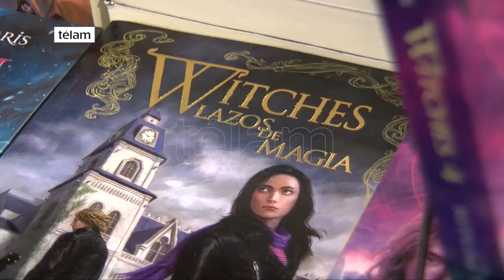Las sagas juveniles estuvieron presentes en la Feria del libro Infantil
La 27 feria del libro infantil reúne propuestas para lectores infanto juveniles y plantea un desafío para las vacaciones de invierno.
Entre los títulos más buscados se encuentran la saga, y la novela "Witches 4. Ritual rojo", de la argentina Tiffany Calligaris, quien sigue destacándose en el género fantástico. En este caso con una pentalogía de brujas.
Autores, escritores e ilustradores se reúnen en la 27 feria del libro fiesta del lector en las tres sedes: CCK, Tecnópolis y en La Plata.
Tiffany Calligaris, nació en 1988 en la ciudad de Buenos Aires. Es abogada.
Ha sido ganadora, a través del voto de los lectores, de los Young Book Awards 2012, 2013, y 2014.